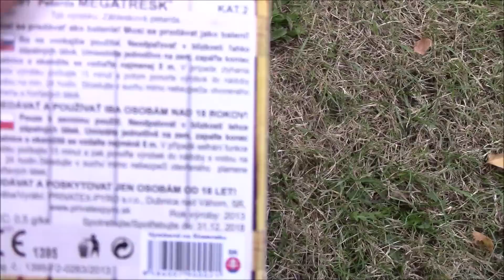''MEGATRESK''.. Privatex-pyro( Tsjechie-Slowakije) ..Stoken met COWBOY..vuurwerk/Fireworks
Ze knallen niet erg hard,maar de afwerking is echt top!! Plastic dopjes aan beide kanten en een veilige lange lont..ik vond ze wel leuk!... Inhoud: 0,5 gram... Je ziet als je goed kijkt, soms nog de hulzen liggen(van sommige knallers)...lijkt wel veilig vuurwerk voor kinderen,ofzo ...vooral voor Cowboy is dit goed spulletje ;-) :P